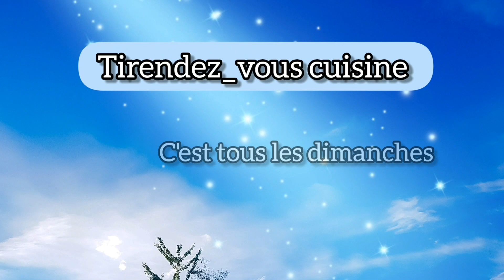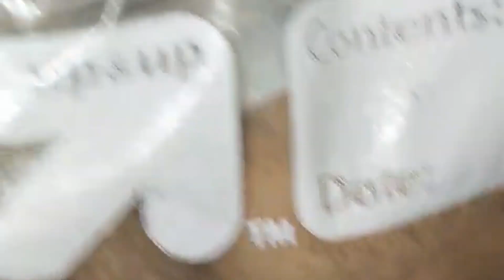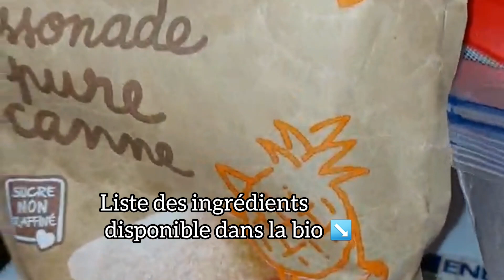61) Me kòman pou'n fè chokola cho ayisyen, chocolat chaud haïtien // Recette cuisine haïtienne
Me koman pou'n fè chokola cho ayisyen, chocolat chaud haitien // Recette cuisine haïtienne

Dans cette nouvelle vidéo, on va décortiquer ensemble comme nous avions l'habitude de le faire, une nouvelle recette de la gamme riche et variée de la cuisine haïtienne. Votre cuisinière, c'est cheffe Paulane, je suis heureuse d'être à votre service. Aujourd'hui, je vais vous montrer comment réaliser un bon chocolat haïtien,

2 boules de chocolat traditionnel haïtien
600 ml d'eau
1 boîte de lait concentré
1/2 cuillère à café de sel
1 cuillère à café d'essence nouveau
1 cuillère à café d'essence de vanille
3 cuillère à soupe de sucre de canne
50 g de cannelle
50 g d'anis étoilé
10 g de gingembre

🔔 Et pour ne manquer aucune de nos publications, n'oubliez pas d'activer la petite cloche de notification 🔔

🔵 Notez la vidéo par une pouce bleue👍 , ce geste  nous encourage à continuer de vous proposer des meilleurs contenus

💬💬 Commentez les vidéos, faites nous part de vos avis, nous répondrons avec plaisir !